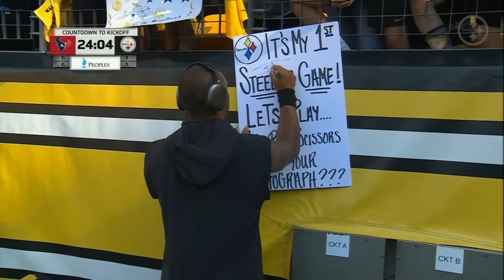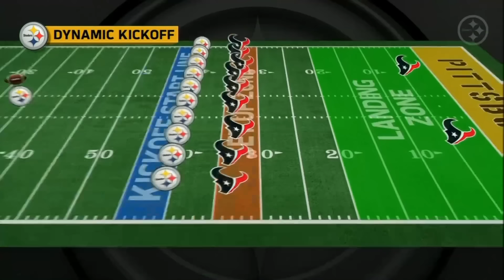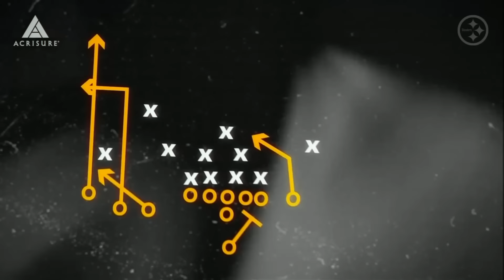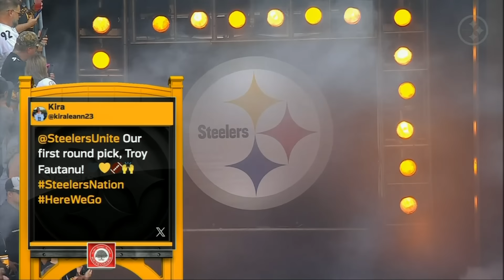Steelers Kickoff: Preseason Week 1 vs. Texans | Pittsburgh Steelers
Max Starks, AJ Ross, Bob Pompeani, and Charlie Batch preview the Steelers Preseason Week 1 game against the Texans. In addition, learn the rules of the NFL's new Dynamic Kickoff, Merril Hoge breaks down some Troy Fautanu college film, Missi Matthews sits down with Russell Wilson, and more.